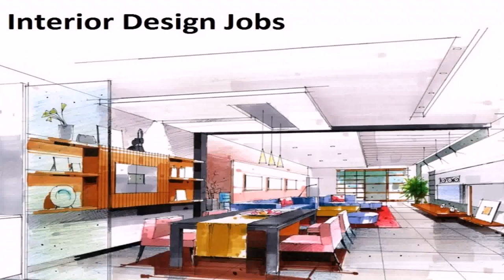Interior Design Jobs In Dubai Freezone (see description)